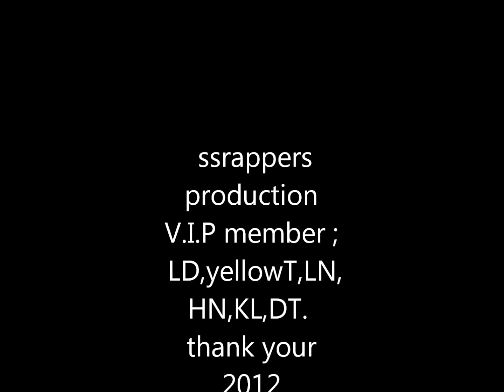trailer Life rap by LD ft NH 2012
VIET RAP